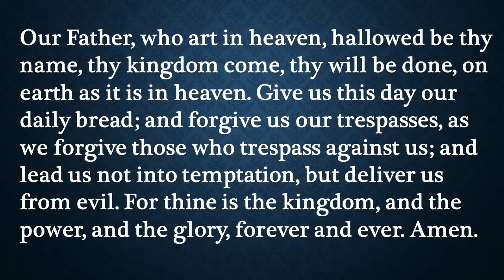Our Daily Devotion for December 23, 2021